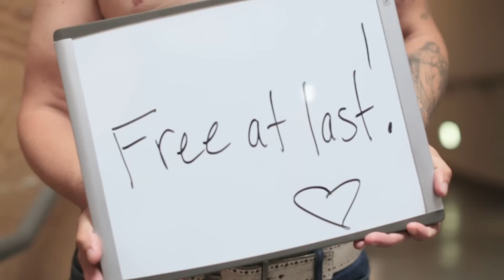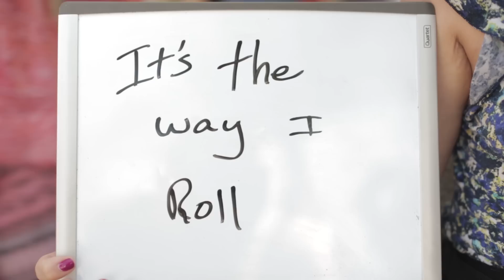I’m Proud To Be Trans Because…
Trans is Everything!

MUSIC
Break of Day